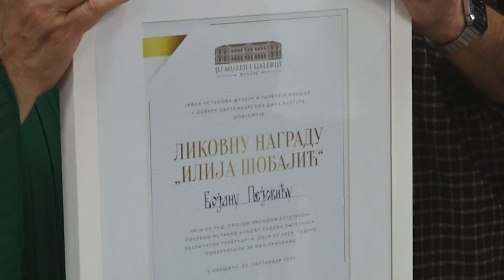Bojan Pejović laureat prve likovne nagrade “Ilija Šobajić”